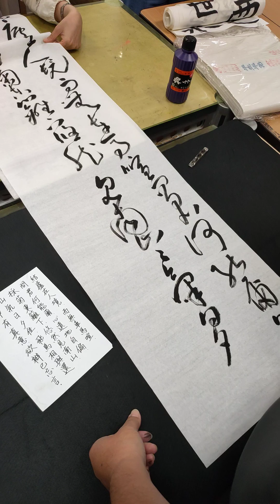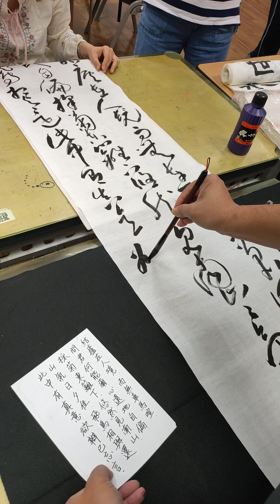112/4/22【桃園社區大學《(1121A1024）書法美學揮毫賞析(春季班,每週六15：30至17：30)》】上課示範【陶淵明《飲酒》】(由班長朱珍春小姐拍攝提供)